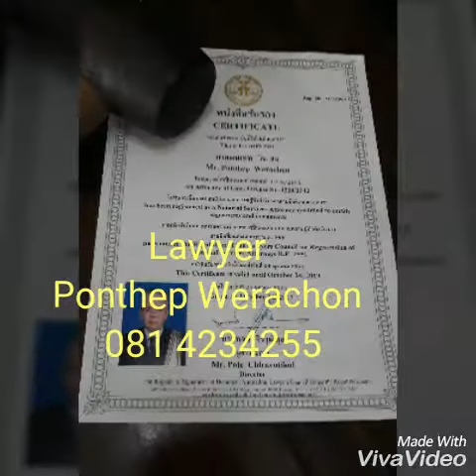NotaryPattaya Services in Pattaya/ Werachon Law 081 4234255 thaisolicitor.com